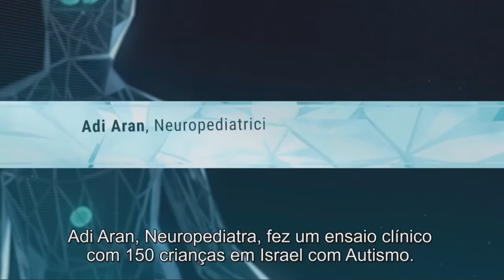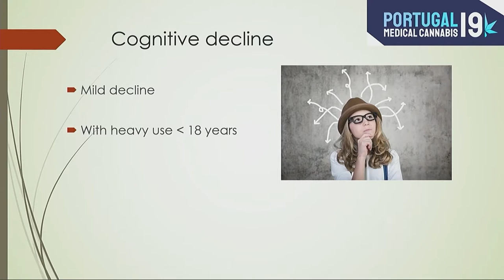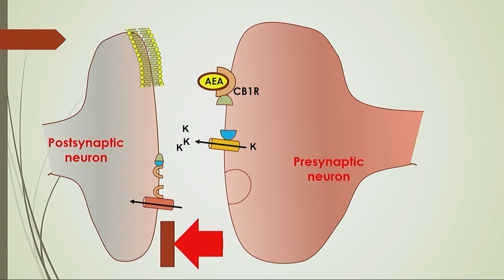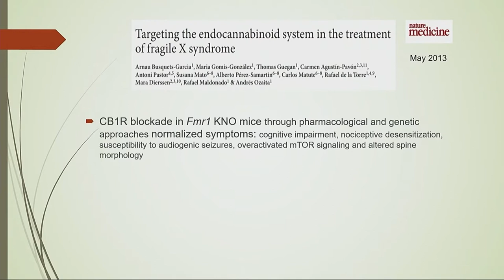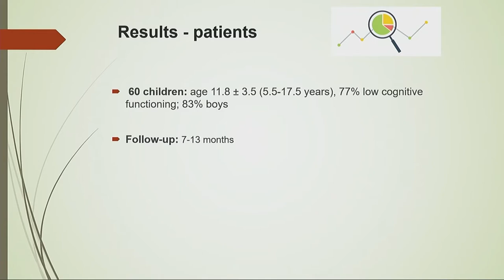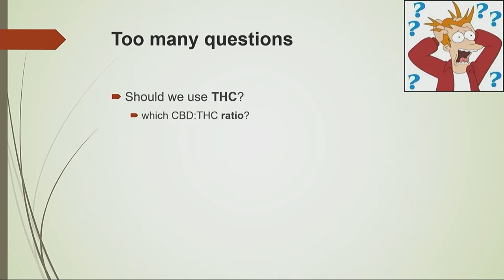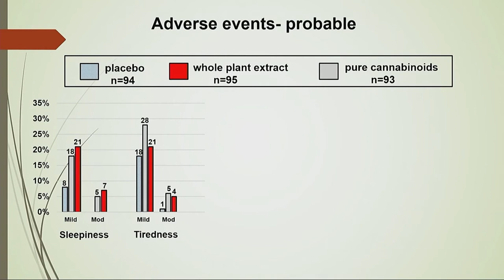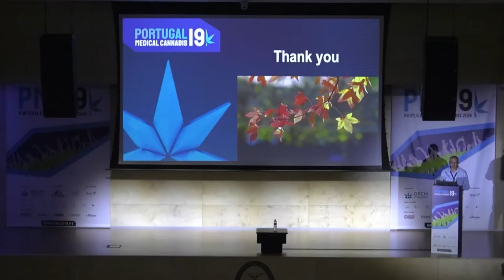Adi Aran - Autism - Portugal Medical Cannabis 2019 - Lisbon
Adi Aran presents “Cannabinoid treatment and endocannabinoid system in Autism Spectrum Disorder (ASD)”